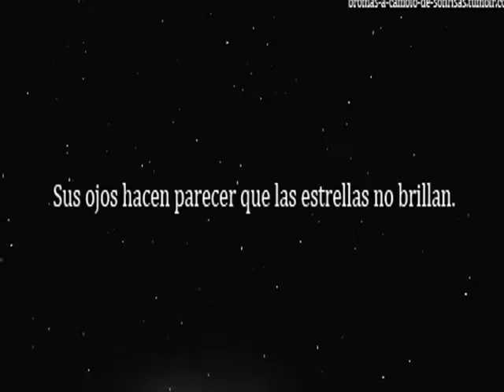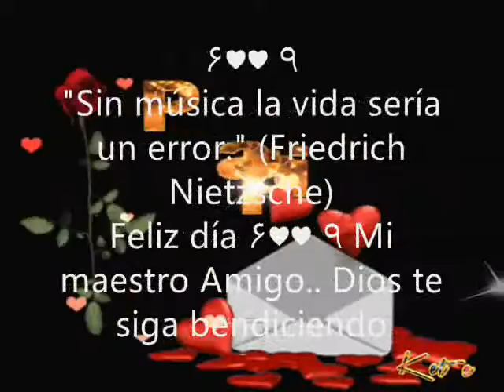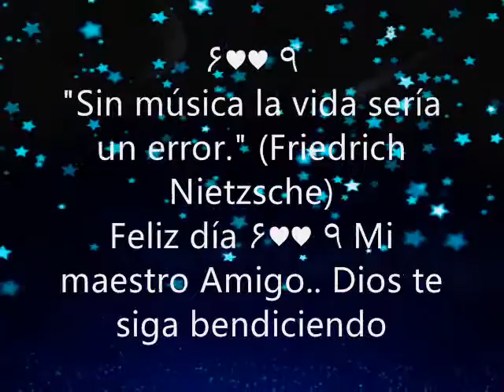Daniel Grau Sosa❤♪ ♫ ★ ❤Noche de estrellas